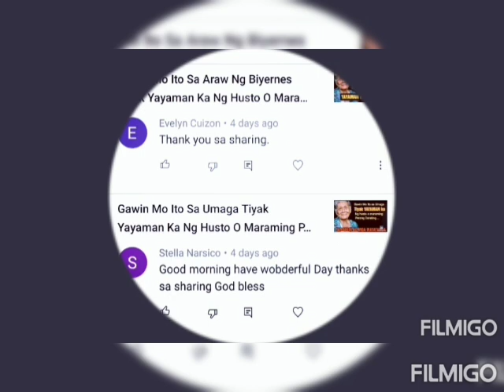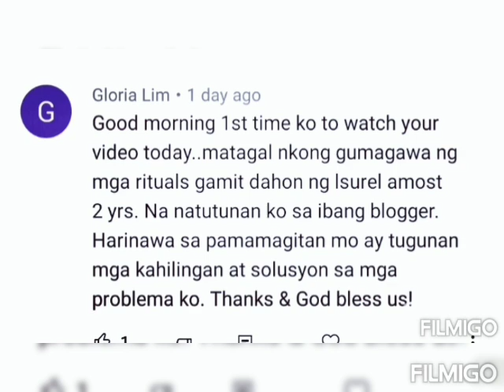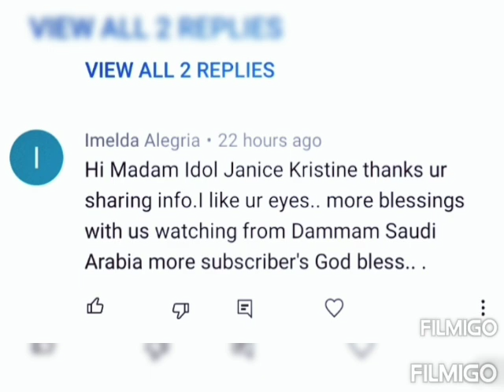Gawin Mo Ito Sa Araw Ng Martes Tiyak Yayaman Ka Ng Husto